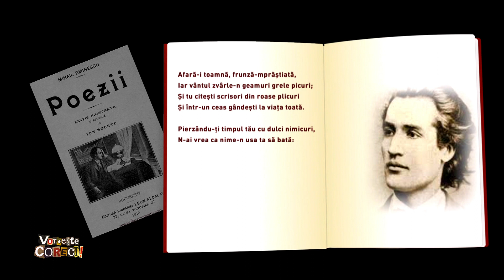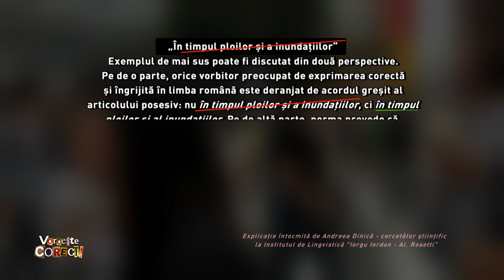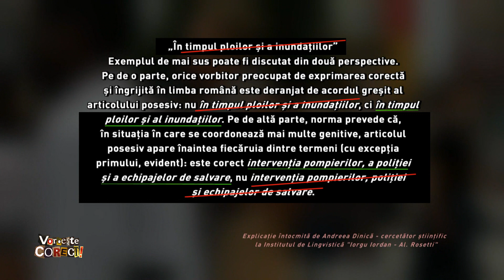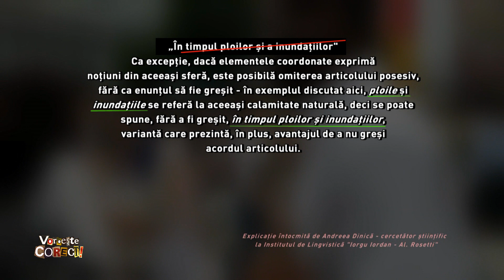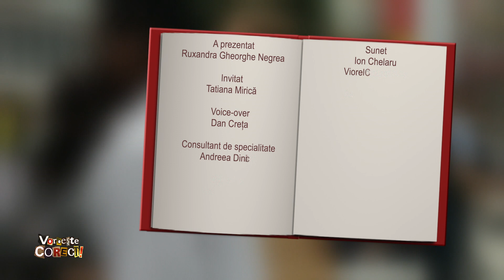Vorbeşte corect!, cu Ruxandra Gheorghe Negrea - „în timpul ploilor şi a inundaţiilor”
Ediţia emisiunii Vorbeşte corect! difuzată luni, 12 octombrie, de la ora 13:20, la TVR1.